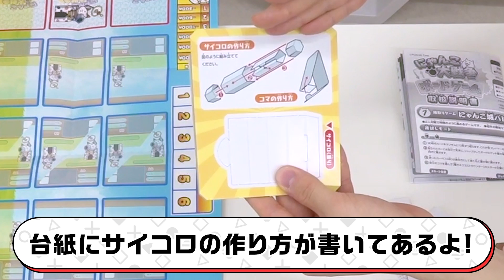【バンダイ公式】大人気アプリ『にゃんこ大戦争』がボードゲームになった!?「にゃんこ大戦争ボードゲーム」でみんなでわいわい遊んじゃおう!!【バンマニ!】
「にゃんこ大戦争ボードゲーム」の詳細はこちら！

＼「集めて！貼って！にゃんこ大戦争10周年プレゼントキャンペーンにゃ！」開催中！／

にゃんこ大戦争関連商品の購入はこちら！

バンマニ!ではバンダイの商品やサービスに関する情報を、いつも元気いっぱいの「がちょす」「もにちゃん」がお届けしていきます！

もにちゃん
みんなでわいわい遊べて楽しかった〜！
楽しすぎて声枯れました笑
にゃんのさんとかずにゃんありがとうございます！！